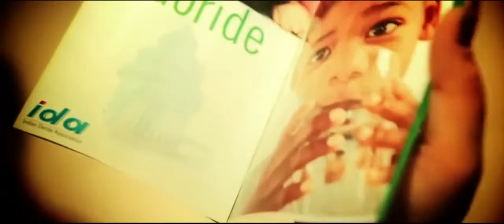Annual World Dental Congress 2014!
The Indian Dental Association will be hosting the FDI Annual World Dental Congress 2014 in Greater Noida, NCR New Delhi, India. Having an international outreach, it will be a unique event in the 2014 dental calendar as a global audience of more than 10,000 visitors are expected to attend.

A cutting-edge scientific programme designed in tune with FDI's social responsibility of leading the world to optimal oral health, will satisfy the curiosity of the participants by dwelling on subjects that are of growing importance to the profession. It offers a unique opportunity to share knowledge with colleagues from around the world, while discovering the professional landscape of a different region. IDA plans to make this a truly exceptional event - internationally, nationally and for the whole South Asia region. Come; explore the newer horizons with its fusion of education and technology, cultures, music, mysticism and arts. Make this an exciting and memorable experience. Incredible India beckons!